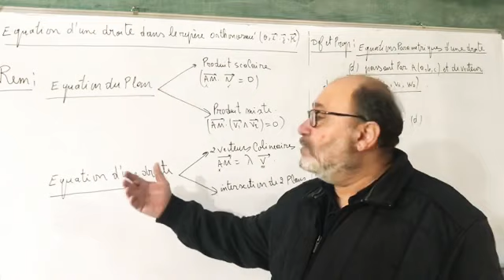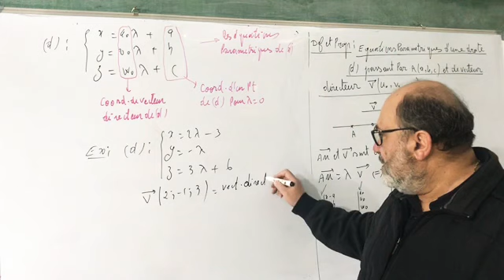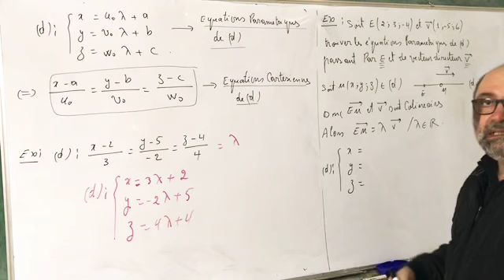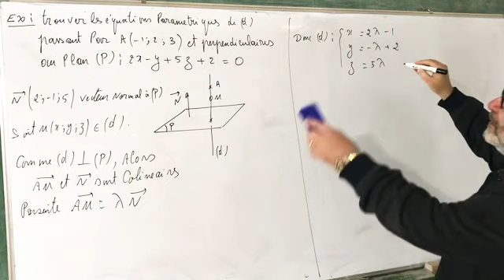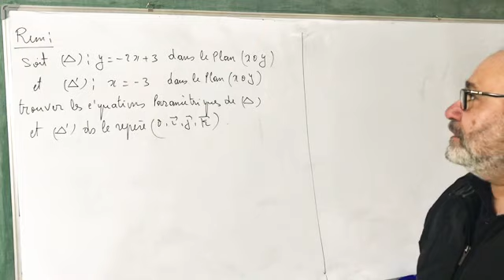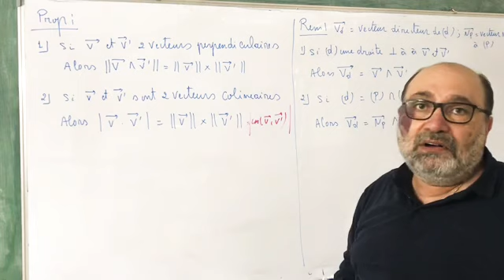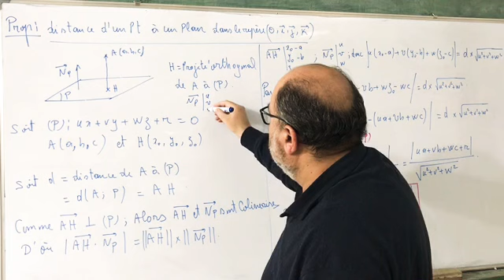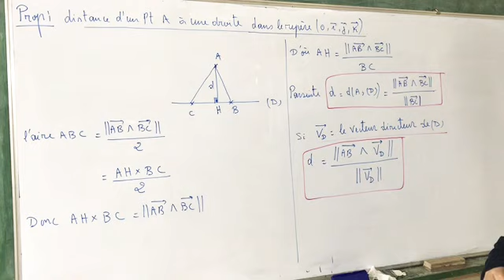Plans et Droites-2-SGV9